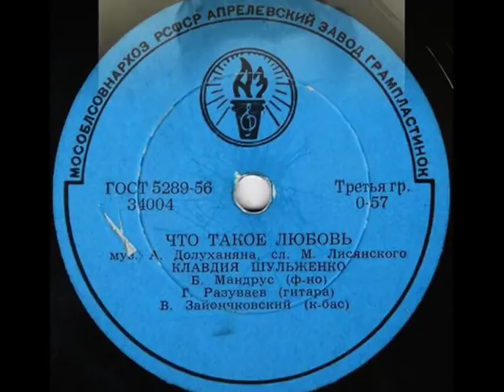Old Russian chanson: Klavdiya Shulzenko - What Is It: Love? 1950s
Klavdya Shulzenko with piano, guitar, contrabass – Tchto takoe, liubov? [What Is It, Love?] Russian chanson ( Music: A. Dolukhanyan – Lyrics: M. Lisyanskij) Aprelevskij Zavod 1950s (Soviet Russia)

NOTE: Klavdya SHULZENKO (b. 1906, Kharkov – d. 1984, Moscow) was one of the most important Russian female singers in the 20th Century. She started performing in the late 1920s in Moscow, as soloist in the dance jazz bands, and in the early 1930s she was recognized as an outstanding artist when she presented her version of  Yradier's La Paloma. Briefly before onset of the 2nd WW she was one of the winners in the all-Soviet competition of pop singers. She rose to immense popularity and fame during the war, when she gave several hundred concerts for the Soviet soldiers in the besieged Leningrad (now: St. Petersburg) and the lyrics of one of her songs: The Blue Headscarf, composed by the famous Polish composer Jerzy Petersburski, were adopted to suit the wartime realities and became her greatest hit and one of the most popular Russian songs in the history. Another iconic song of the Eastern Front (World War II), Let's Smoke, sung by Shulzenko in 1942 was later used by Vladimir Menshov in his Oscar-winning movie Moscow Does Not Believe In Tears (1980). During postwar years Klavdya Shulzenko performed until late years of her life, with her best remember concert being  several years before her death in 1976 in Moscow, when she performed to the crowds gathered in the Column Hall of the House Of Soviets, with her low voice still charming and full of vitality.
The recording presented today is from the top years of her career, when Shulzenko gained full artistic maturity and her voice resounds with noble tones of beauty, deep sensitivity and reverie. Surprisingly, that fabulous performer of the Russian chanson has not gained during her long career any significant recognition in the Western world - although in terms of artistic quality, she would have been able to shoot many of the western stars of the song.